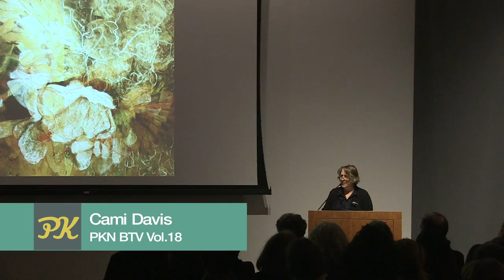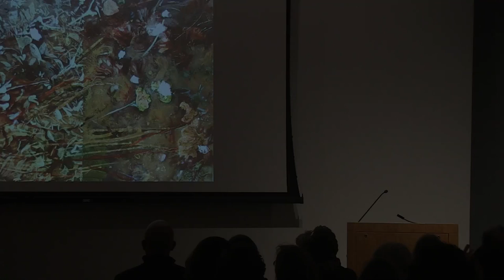PKN BTV Vol. 18: Cami Davis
Cami Davis teaches art making and transdisciplinary courses on art, ecology and community at the University of Vermont. Her art is a primary vehicle for exploring perception and sustainable living.

PechaKucha Night Burlington is presented by the Fleming Museum, Burlington City Arts, Shelburne Museum, and the ECHO Lake Aquarium and Science Center. Media services are provided by RETN. Additional support is provided by Seven Days.